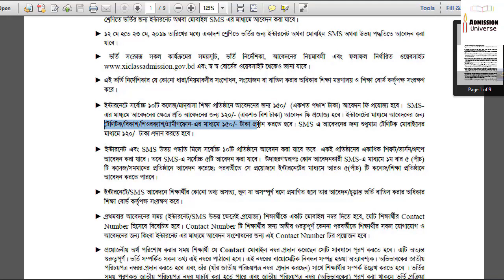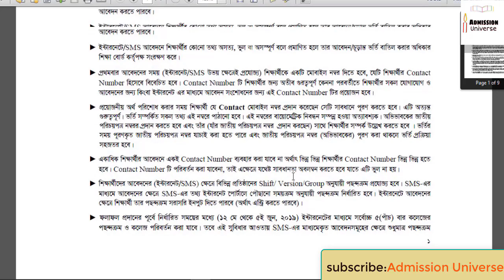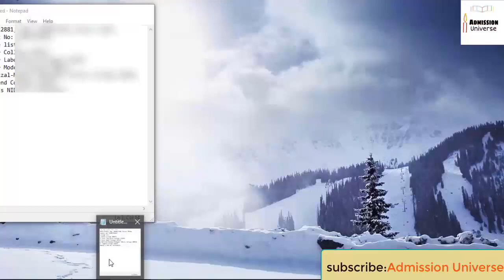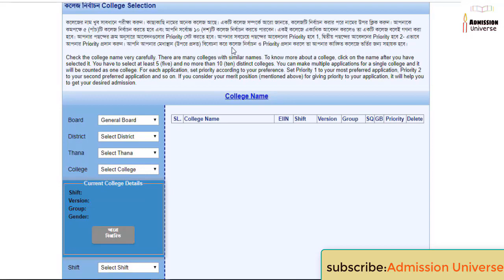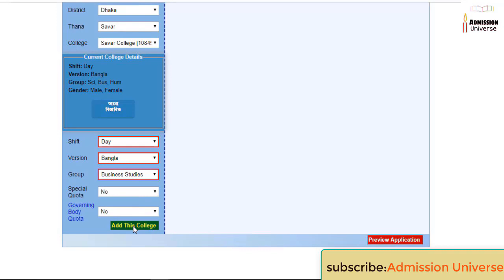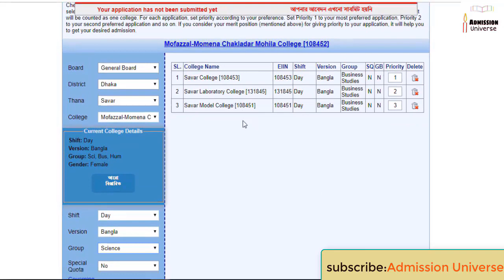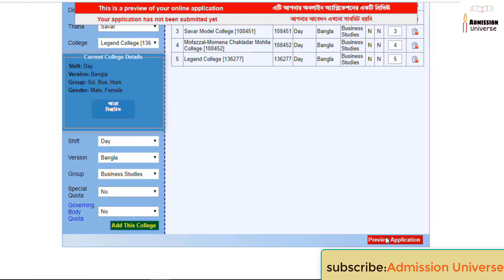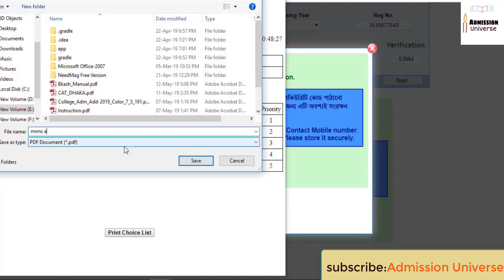XI Class admission online apply-2020🔥HSC admission online◾একাদশ শ্রেণীতে অনলাইন আবেদনে নিয়ম ২০২০-২১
XI Class online apply-2020 full process\\নিজে নিজেই পারবেন ঘরে বসে...|HSC admission online| একাদশ শ্রেণীতে অনলাইন আবেদনের নিয়ম ২০২০-২১

You can apply for XI Class admission sitting your home. To apply online HSC Admission online , you need to go to this site
and apply for your preferred college. Applying online will cost you around TK.150 in total. If you find it boring to apply online, you can apply by sending SMS from Teletalk number.
You can apply online for HSC College Admission 2019 via official website www xiclassadmission gov bd. Hsc admission online application process from teletalk sms. Any eligible students can apply through the Teletalk SIMBangladesh XI class admission apply online 2020-21 session. XI class online application at www xiclassadmission gov bd. HSC college online application probable date at 12th May at 02:00 Pm and it will continue till 23th May at 11:59 PM. Before that all the students who want to take admission HSC in any general college and Madrasah Board and Technical Board. Bellow online application form of XI class admission 2019. Fill your application form properly. XI Class Inter-Board Admission System (Session: 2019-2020).

We strictly recommended that before submitting your online application form, please read carefully full advertisement notice. Because after submitted your application you can not change your some information. There is not edit option. Only you have to something update. That also after a certain time. XI class admission notice 2019 has published. You can download admission notice from bellow.

Students could apply by two way in XI Class admission 2019-20. HSC college online application at www xiclassadmission gov bd and SMS system by Teletalk mobile. It is depend on the students which method they like. We recommend  that web version XI class online application system is best for the students. They can choice their college list and see the available seats and others information every easily. Find the XI class admission result 2019.

২০১৯-২০ শিক্ষাবর্ষে একাদশ_শ্রেণিতে ভর্তির নীতিমালাসহ প্রয়োজনীয় সকল তথ্য।অনলাইনেআবেদনঃ অনলাইনে আবেদন করতে নিচের লিংকে ক্লিক করুন

🔥These Video you must watch👉
✅একাদশ শ্রেণিতে আবেদনের ফি প্রদানের নিয়ম-২০২০👇👇

👉কলেজ পাওয়ার পর নিশ্চায়ন পদ্ধতি দেখে নিন

শিওর_ক্যাশ এবং টেলিটক সিমের মাধ্যমে একাদশ শ্রেণির ভর্তি নিশ্চয়ন নিয়ম :---

✍✍Comment your Problem & opinion.